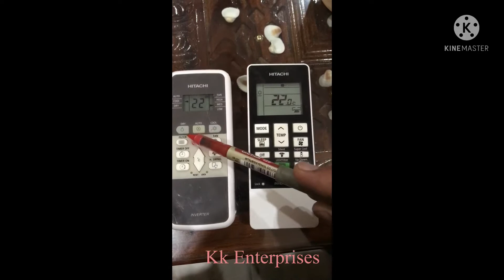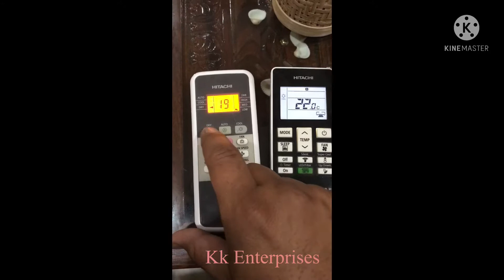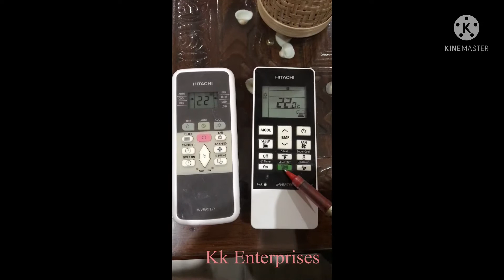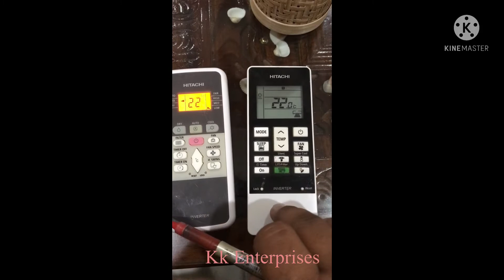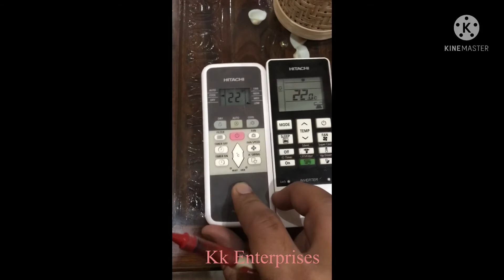Difference between 5 star and 3 star Ac function full details in hindi / ac konsa lena chahiye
full detail and comparison between five star and three star air conditioner . difference between 3 star and 5 star ac and it's functions .